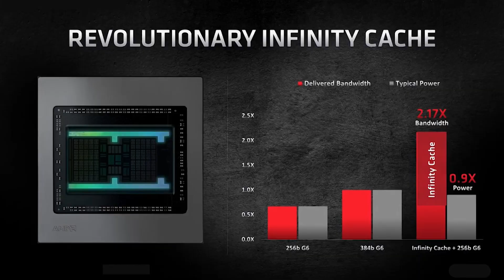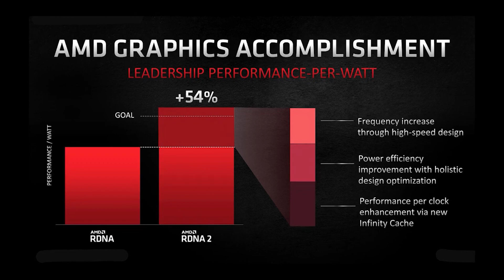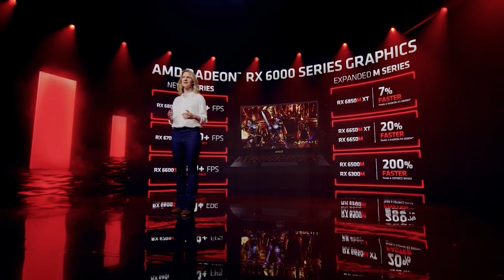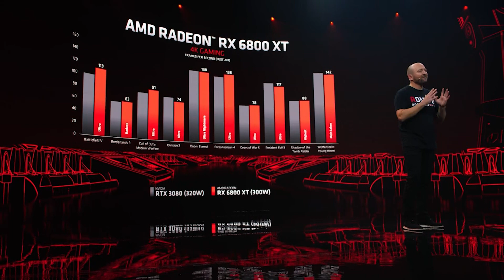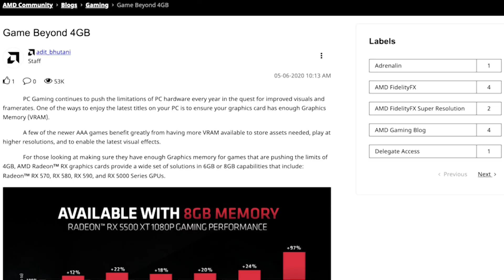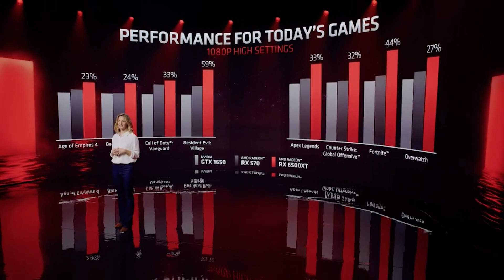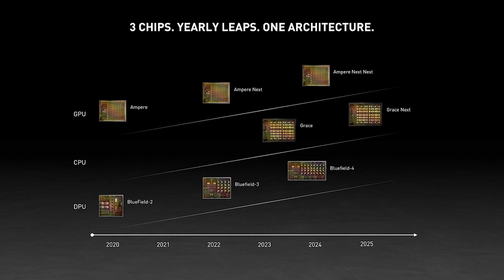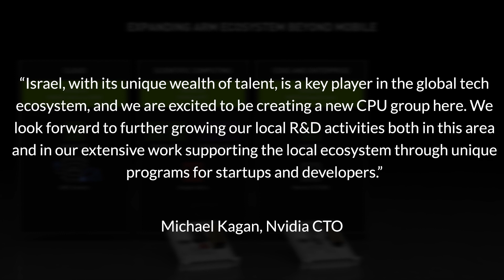Nvidia To Develop NEW CPU Architectures to CHALLENGE CPU Industry | RDNA 2 Refresh RX 6950 Incoming?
According to a new report, Nvidia has set it's sights on the CPU industry, as they reveal plans to develop NEW CPU architectures. While Nvidia do already have Grace CPUs for AI and Supercomputing, their new expansion of their processor division are very very interesting. With Nvidia set to purchase ARM, Nvidia entering the HPC / high performance computing space, and potentially the consumer / gaming CPU space to compete against AMD Ryzen and Intel could be a HUGE deal for the industry. What kind of Nvidia CPUs could we expect? What would Nvidia consumer processors mean for the industry, and could they compete against Zen in price, specs, and performance?

We also have more info on the RDNA 2 refresh from AMD, as more details on the specifications of the RX 6950 GPU surface. Little is known about the RX 6000 refresh, but we have heard lots of rumours and leaks on the specs, and expected performance increase. But will the RX 6950 and other RDNA 2 refresh graphics cards be able to compete against RTX 30 refresh?

0:00 Start
0:10 RDNA 2 refresh
2:19 AMD KEKW
5:03 Nvidia CPUs
9:28 Microsoft & Activision-Blizzard